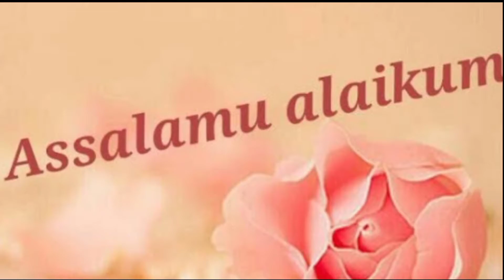Namak pare recipe//crispy namak pare//tea time snack//how to make namak pare at home//3 ingredients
namak pare recipe tea time snacks how to make namak pare at home crispy namak pare#3#ingridents#namak#pare#namakparerecioebycookinginbushi,sstyle#namakparerecipe
easy to make namak pare at home do try this recipe and make available comment for my betterment.